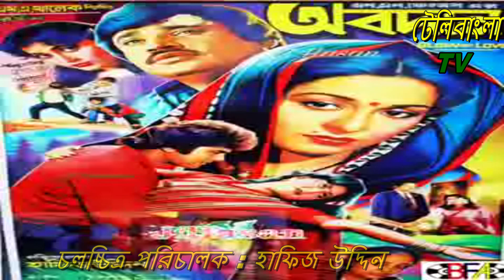চির সবুজ নায়ক “জাফর ইকবাল”র জন্ম দিন উপলক্ষে বিশেষ সাক্ষাৎকার | পরিচালক হাফিজ উদ্দিন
জাফর ইবাল ছিলেন একজন রুমান্টিক নায়ক-জাফর ইকবালের অবদান ছবির পরিচালক হাফিজ উদ্দিন স্যারকে আমরা আমন্ত্রন জানিয়েছি আমাদের চ্যানেলে।আমাদের অনুষ্ঠান ভালো লাগলে বন্ধু করে আমাদের সাথেই থাকুন।

Hello all well come to my channel.I am Humayun ahmed junior.My channel nameTele Bangla.On my channel you will get all types of Bengali Films.drama.music video song.Dance.funny video.reviews, and much more so please share my videos with your friends and family.Kindly subscribe to my channel

"I will be very thankful to you" love you all

PLEASE MY DEAR FRIEDNS. WATCH MY VIDEO.SHARE..LIKE.COMMENT.